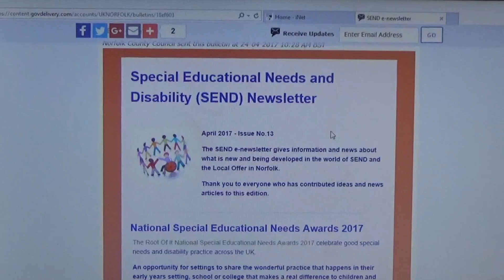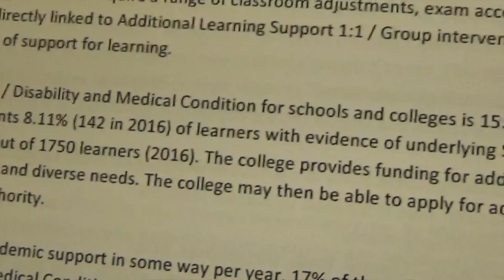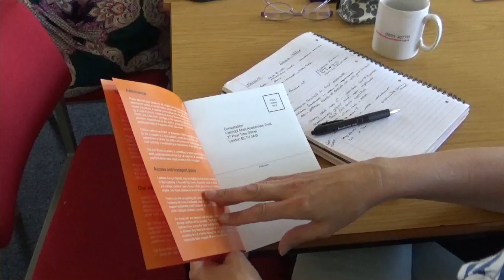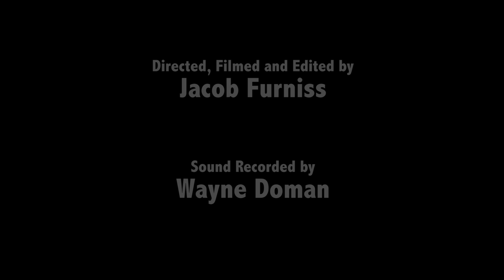Co-Production Norfolk (Norfolk County Council Website Version)